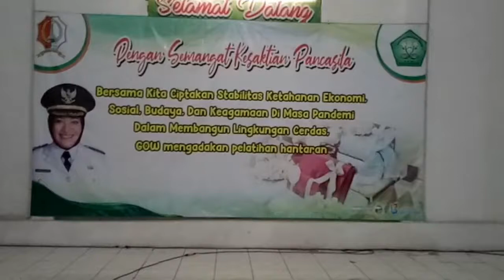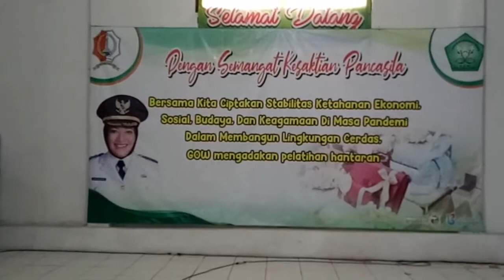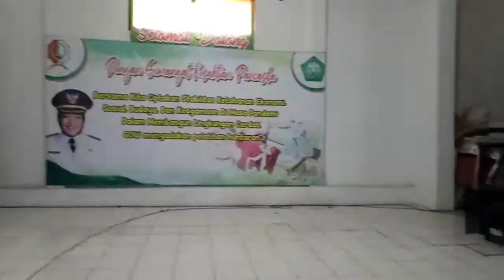Pelatihan Membuat Hantaran Pernikahan, oleh GOW Bojonegoro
Pelatihan diikuti 36 organisasi Wanita yang ada di Bojonegoro, tentunya dengan tetap memperhatikan ProKes. Acara ini dilaksanakan dalam rangka memperingati Hari Kesaktian Pancasila Tahun 2021. Tema: Dengan Semangat Kesaktian Pancasila Bersama Kita Ciptakan  Stabilitas Ketahanan Ekonomi, Sosial, Budaya, dan Keagamaan di Masa Pandemi Dalam Membangun Lingkungan Cerdas GOW Mengadakan Pelatihan Hantaran.